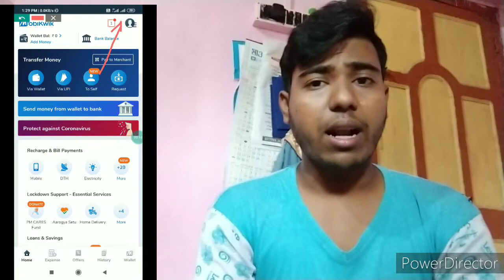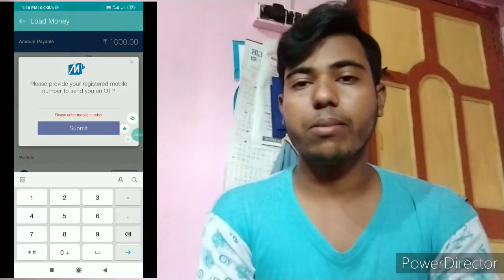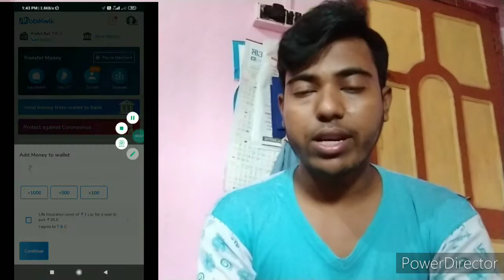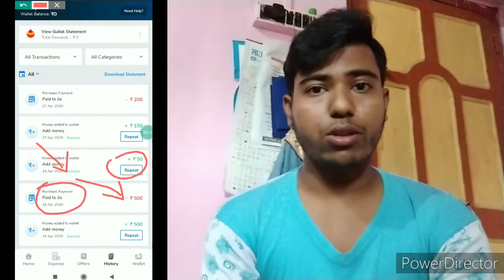(Expired)Biggest Loot !! Mobikwik Bug Offer Earn ₹50+₹35 Unlimited Times !! 1 Number ₹85 Rupees !!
Biggest Loot !! Mobikwik Bug Offer Earn ₹50+₹35 Unlimited Times !! 1 Number ₹85 Rupees !!

Queries Solve:-

Related Search:-

How To Earn Money, How To Earn Money On YouTube, Best Earning App 2020,

Problem Solve:-

Related Search:-
New mlm paytm cash earning application,
Level income paytm cash application,
Genuine paytm cash earning application,
Real paytm cash earning application,
Spin karke paytm cash kaise milega,